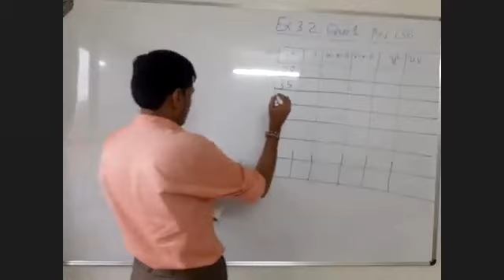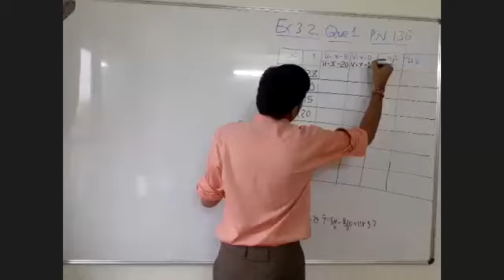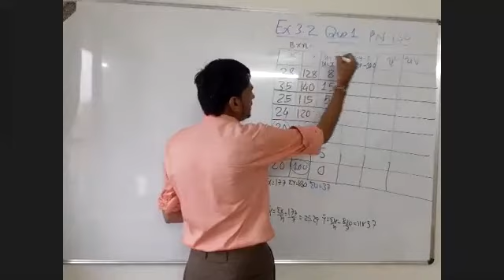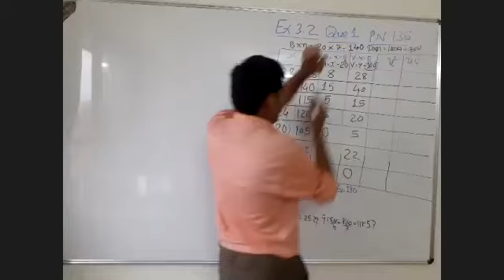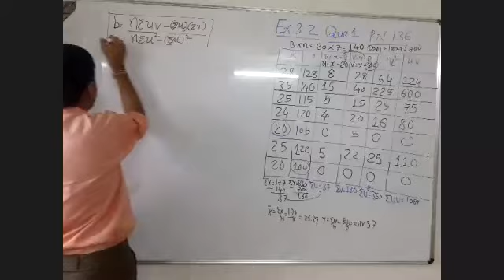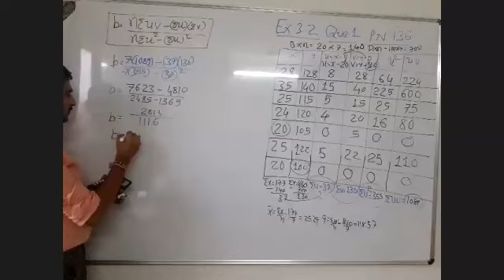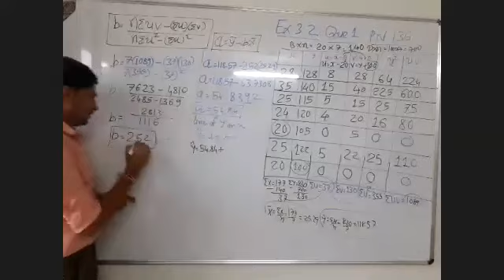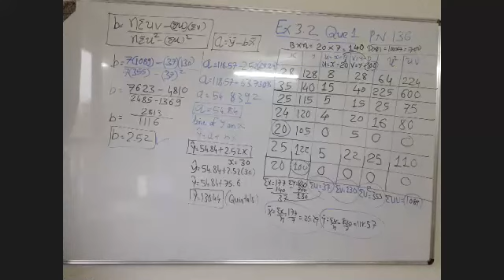STD 12 STAT 3 2 1 PN 136